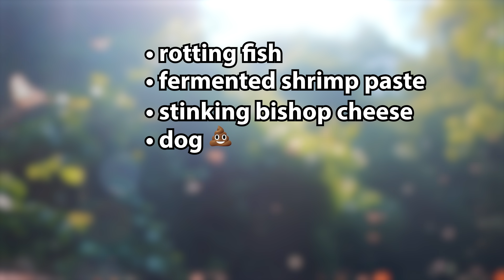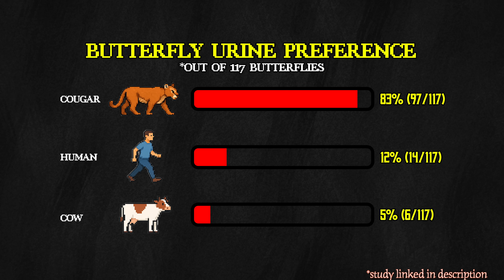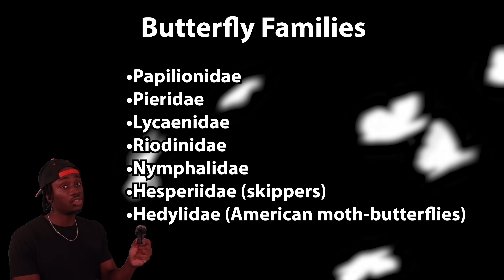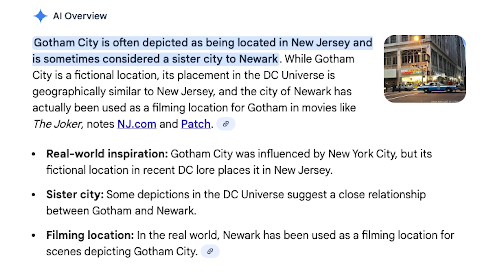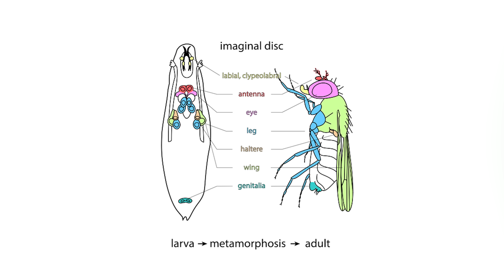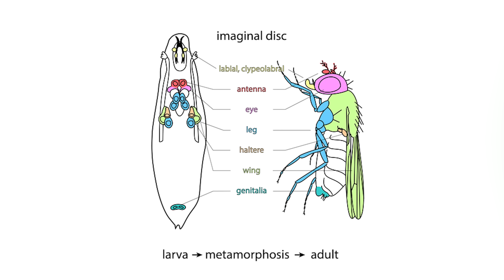Why You Owe People Afraid of Butterflies an Apology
Comment what my next video should be, TOP COMMENT WINS

Hidden Mountain&Forest- Super Smash Bros. Ultimate
Fungal Wastes- Hollow Knight
Big Bad Bugaboom- Super Mario Galaxy
Greenpath- Hollow knight
King Kaliente- Super Mario Galaxy
Queen's Garden- Hollow Knight
Mr. L, Green Thunder- Super Paper Mario
Shiverburn Galaxy- Super Mario Galaxy
Wonder-  @MattCherne

Stock Footage from:
Gettys
Pond5
Shutterstock
iStock
Newsflare
Science photo library